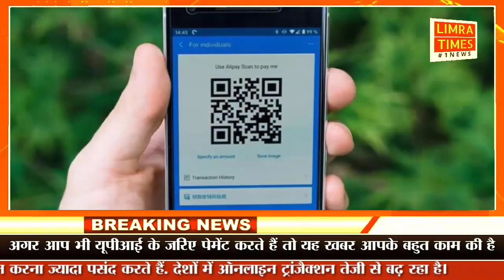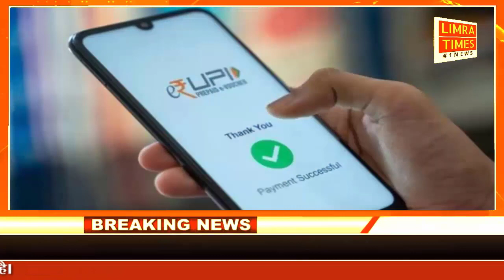Big News! UPI transaction money daily limit fix by PhonePe, Gpay, Amazon Pay, Paytm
UPI transaction Daily limit fixed: Big News! UPI transaction money daily limit fix by PhonePe, Gpay, Amazon Pay, Paytm, check here new limit